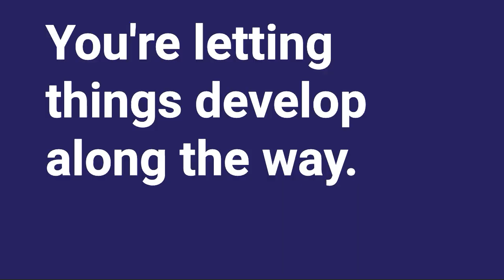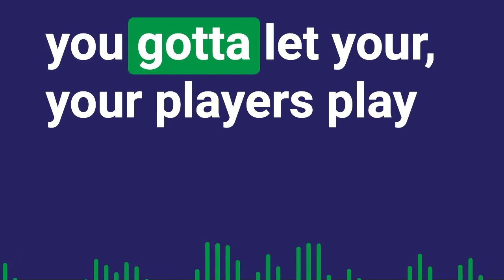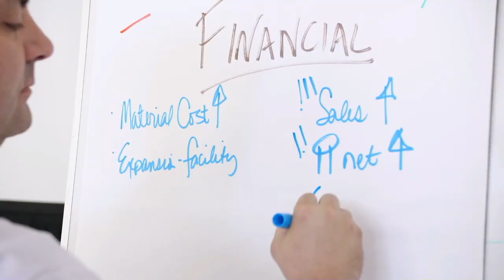Empowerment & Accountability: Sam Rankin’s Guide to Explosive Landscape Growth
Are you ready to transform failures into your company’s building blocks for success? Find out how embracing mistakes can skyrocket your business, as we delve into the unique "get shit done" philosophy that quadrupled Sam Rankin's landscaping business in just two years. In this episode, we sit down with Sam Rankin, owner of Etch Outdoor, to explore his unconventional journey through accountability, empowerment, and shattering traditional management molds. We reveal the secrets behind building a culture that values quick decision-making and learning from mistakes, the fine art of delegation without micromanagement, and why Sam believes in celebrating the messier side of business on social media.

THE BIG IDEA:
Learning & Empowerment Elevates Success

KEY MOMENTS:
[05:38] Promising action, growth, and fun as part of company culture
[06:29] Being Open, honest, transparent with your team.
[09:57] Encouraging team to make mistakes and learn.
[14:14] Leading with head, hands tied, promotes growth.
[18:07] Prioritize important takeaways based on urgency.
[23:10] Social media is about sharing the story.
[26:49] Continuous growth and high-level opportunities are priorities.
[31:29] How to take advice from others.

QUESTIONS WE ANSWER:
1. How do you delegate tasks effectively in a startup?
2. What is the role of accountability in business success?
3. How do you cultivate a positive company culture?
4. What are the best practices for empowering employees?
5. How can failures be turned into opportunities?
6. What is a business scorecard and how is it used?
7. How can social media impact company branding?